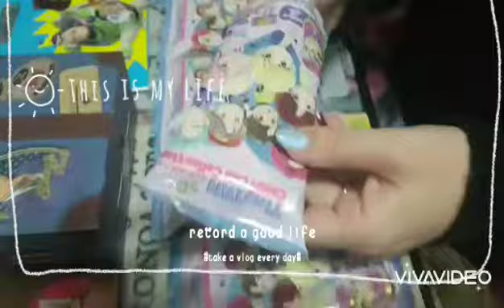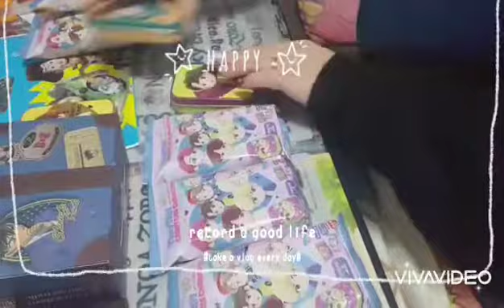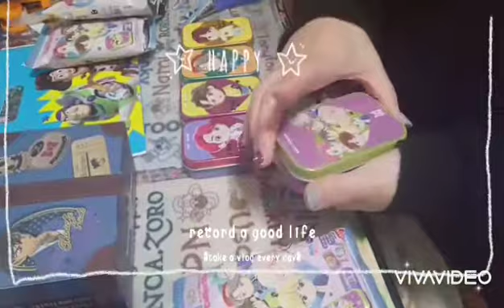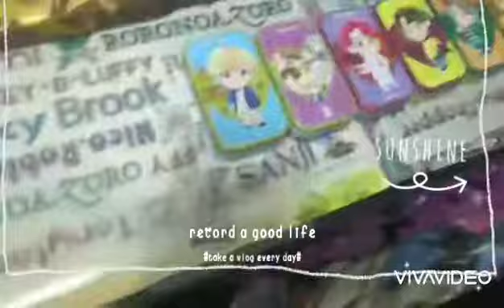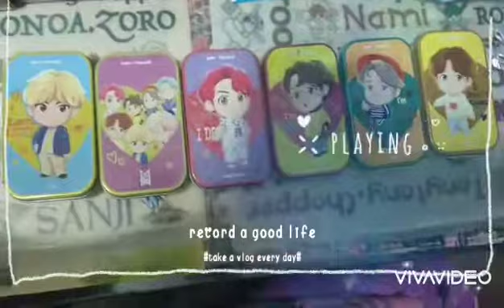【Tiny TAN】CANDYCANcollection推しキャラはジンくん💕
1箱8個入り
6個しかなくて
全種類買えなかった
とりあえず開封スタート🌟